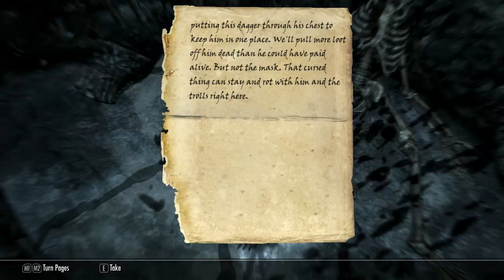Let's Play TES V Skyrim 41 - I Do Enjoy A Tall Glass Of Milk Now And Then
Resignedly we arrive at a new town.
Our confidence shattered by our humiliating defeats at the bony talons of the undeads. Maybe we can find a nice easy quest like delivering mail.